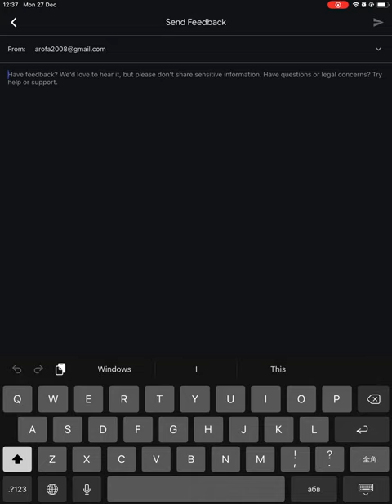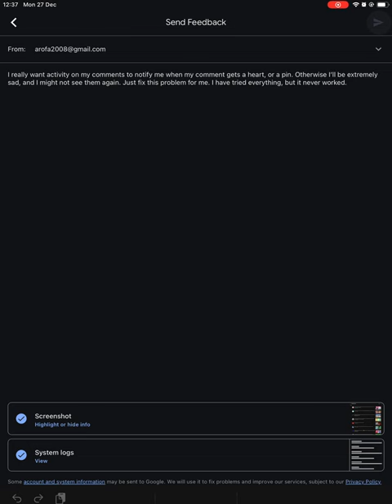Sending feedback.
It’s because I didn’t get notifications from hearts or pins.